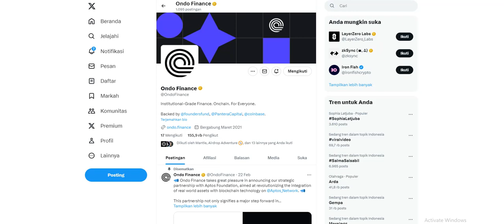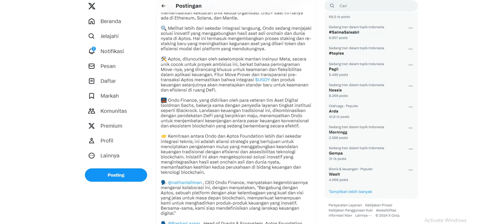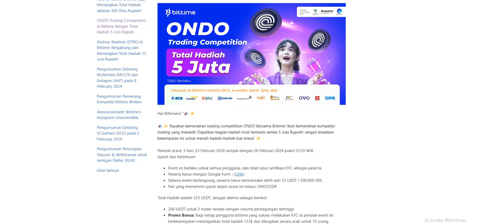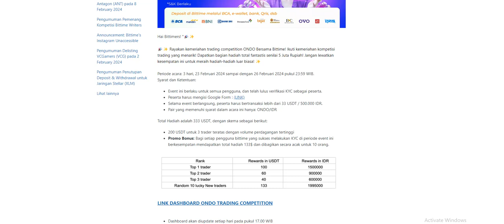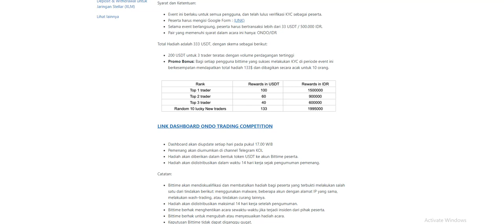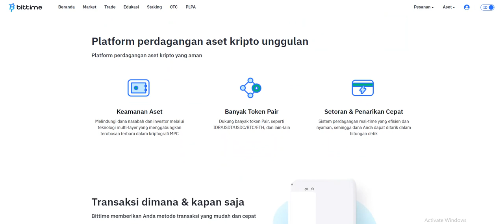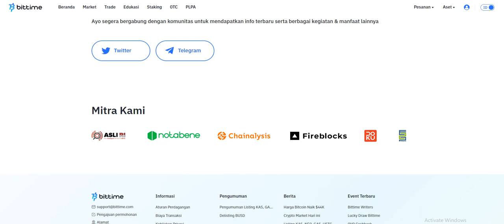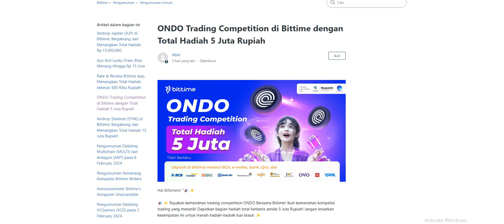💲CUAN 5 JUTA CUMA-CUMA DARI ONDO COIN.!!!!💲💲LEWAT TRADING KOMPETISI DI BITTIME EXCHANGE.!!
🚀DAFTAR BITTIME EXCHANGE 👇
👉 Code: TVAWL

 / bittimeid

 / bittimeofficial